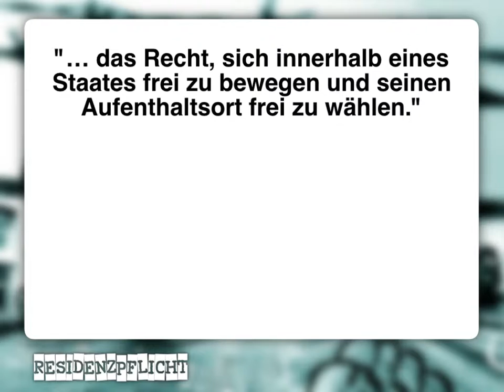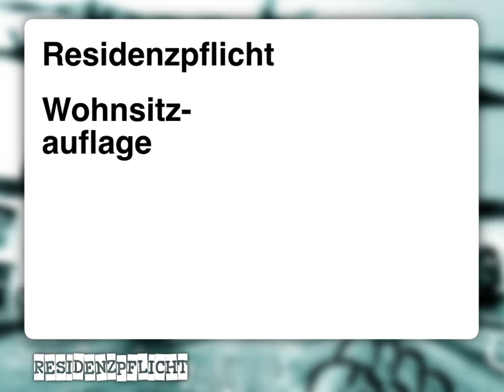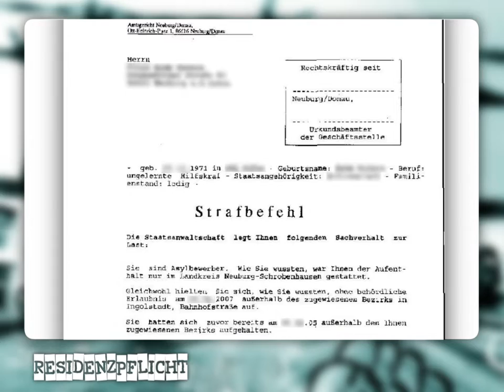F) Residenzpflicht (Stand 2015/16)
Laut der Allgemeinen Erklärung der Menschenrechte hat jede und jeder „das Recht, sich innerhalb eines Staates frei zu bewegen und seinen Aufenthaltsort frei zu wählen.“ Gegen dieses Menschenrecht wird in der deutschen Asylpolitik in mehrfacher Weise verstoßen. Zum einen darf ein Flüchtling seinen Aufenthaltsort nicht frei wählen. Die „Wohnsitzauflage“ bestimmt, der oder die Geflohene muss dort bleiben, wohin er oder sie ursprünglich zugeteilt wurde.
Zum anderen begrenzt die „Residenzpflicht“ den freien Bewegungsraum auf den Bezirk oder das Bundesland. Für jedes Verlassen muss eine Genehmigung eingeholt werden, für die bis zu 10 € berechnet werden können. Zwar wurde die Residenzpflicht inzwischen gelockert, aber sie wurde nicht abgeschafft. Geflohene unterliegen in den ersten drei bis sechs Monaten im Erstaufnahmelager nach wie vor der räumlichen Beschränkung auf den Bezirk oder das Land. Außerdem kann die Residenzpflicht wieder verhängt werden, wenn „konkrete Maßnahmen zur Aufenthaltsbeendigung gegen den Ausländer bevorstehen.“
Da viele Flüchtlinge ausreisepflichtig sind und sie deshalb jederzeit abgeschoben werden können, kann auch jederzeit die Residenzpflicht über sie verhängt werden. Statt also die Residenzpflicht abzuschaffen ist lediglich aus einer allgemeinen Schikane ein zusätzliches Instrument geworden, um Druck auf Geflohene auszuüben.
Residenzpflicht und Wohnsitzauflage wirken sich auf Geflohene in vielfacher Hinsicht negativ aus. Wer z.B. das Pech hat, in ein strukturschwaches Gebiet mit hoher Arbeitslosigkeit verlegt zu werden, hat kaum eine Chance, für seinen Lebensunterhalt selbst zu sorgen – was sich wiederum auf ein mögliches Bleiberecht sehr nachteilig auswirkt. Auch eine Ausbildung kann mit dem Hinweis auf die Residenzpflicht verweigert werden. Selbst die Teilnahme an schulischen Klassenfahrten ist bei einer verhängten Residenzpflicht ein großes Problem. Die Nichtbeachtung der räumlichen Beschränkung ist keine Lappalie. Bis zu einem Jahr Gefängnis kann dafür als Strafe verhängt werden.
Um die Residenzpflicht zu überprüfen, werden häufig nur die Papiere von ausländisch aussehenden Menschen kontrolliert. Dieses sogenannte „Racial Profiling“ ist laut Deutschem Institut für Menschenrechte ein klarer Verstoß gegen den Grundsatz der Gleichbehandlung. Trotzdem halten Polizei und Bundesgrenzschutz an dieser Praxis fest, obwohl äußerst selten tatsächliche Rechtsverstöße festgestellt werden. Deutschland ist übrigens neben Österreich das einzige Land in der Europäischen Union mit einer Residenzpflicht.